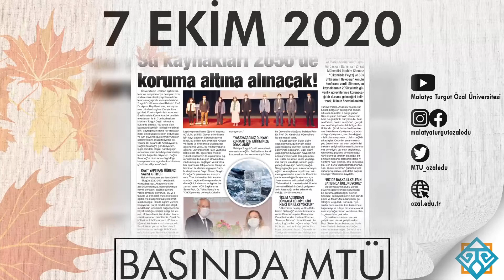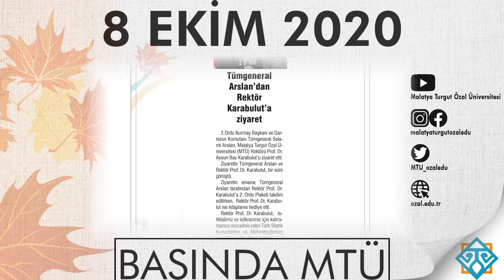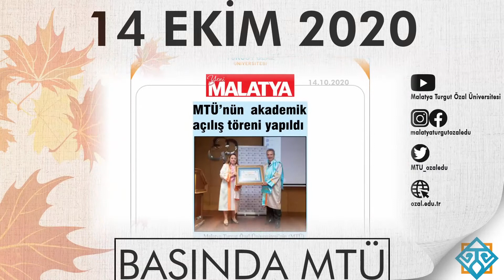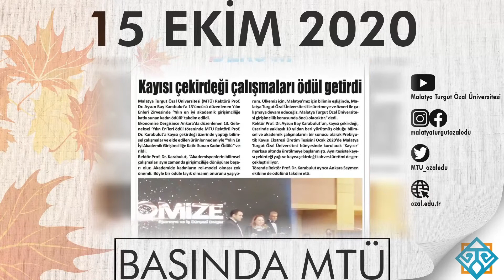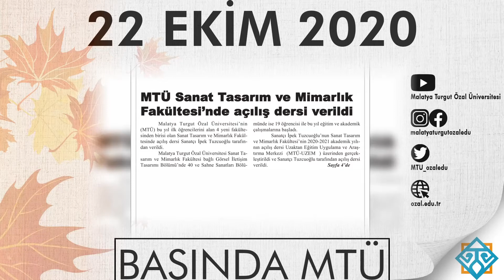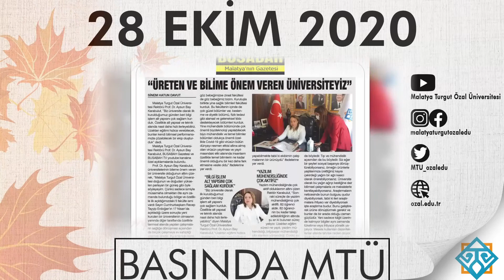Malatya Turgut Özal Üniversitesi Ekim 2020 Basın Özeti